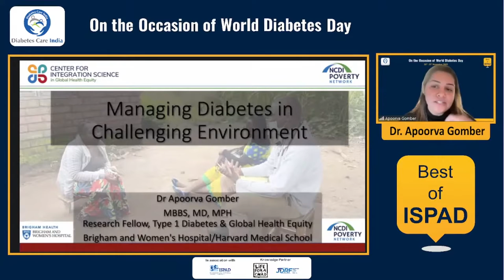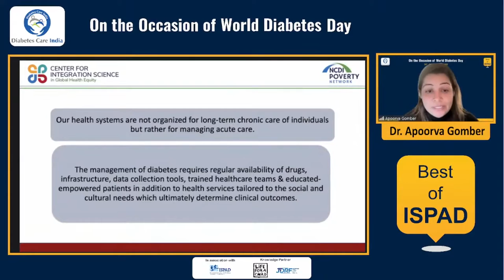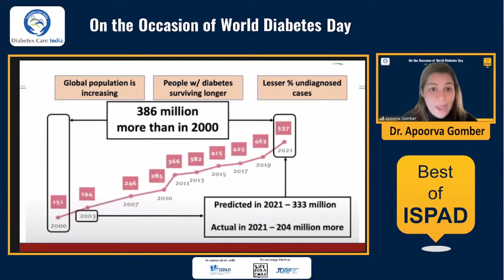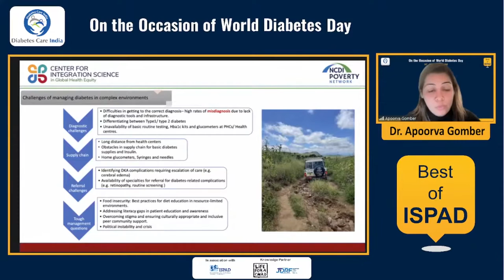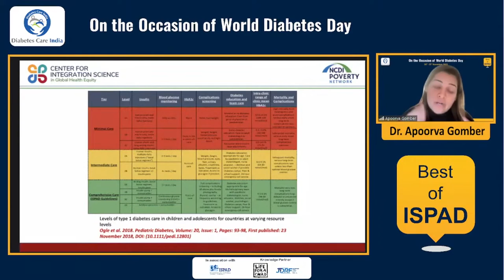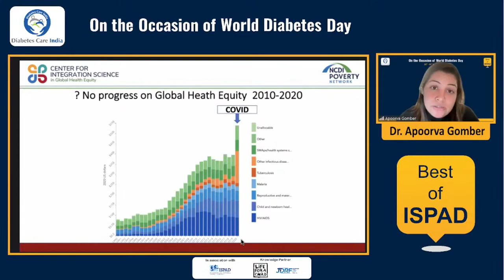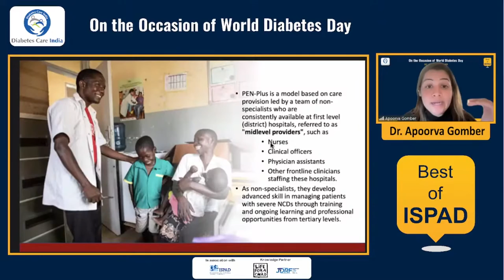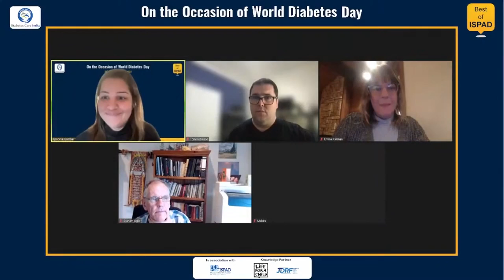Dr Apoorva Gomber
Managing Diabetes in Challenging
Environment